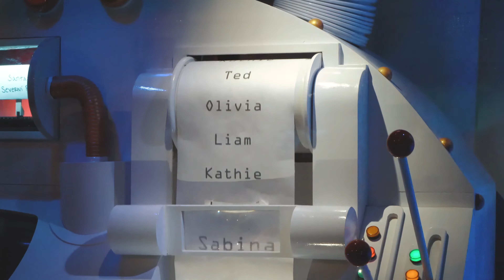Downtown Toronto Christmas Night Walk | Vlogmas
For my last day of vlogmas I took a walk through downtown Toronto to take in some of the Christmas cheer, and decorations including the famous window displays outside the Hudson Bay flagship store.

My KIT:

Mavic Air
Sony a7iii Camera
Sony 50mm f1.8
Go Pro
Camera Bag
Portable Harddrive
Top Handle
Affordable Suction Mount